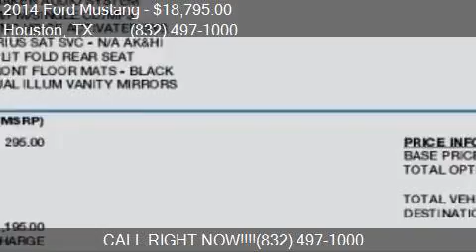2014 Ford Mustang 2dr Cpe V6 Premium for sale in Houston, TX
This 2014 Ford Mustang 2dr Cpe V6 Premium is for sale in Houston, TX 77086 at Dash Motorworks.

Engine: 3.7L V6
Transmission: Automatic 6-Speed
Color: White
Mileage: 17182
Contact Dash Motorworks 15825 State Highway 249 Houston, TX 77086 to test drive this 2014 Ford Mustang 2dr Cpe V6 Premium today.